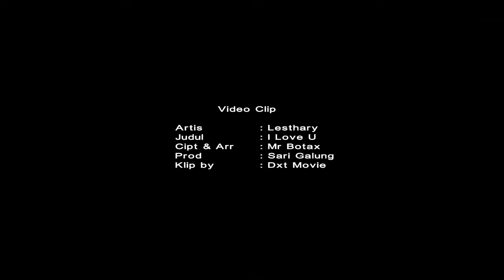LESTHARY-I LOVE U (official video)